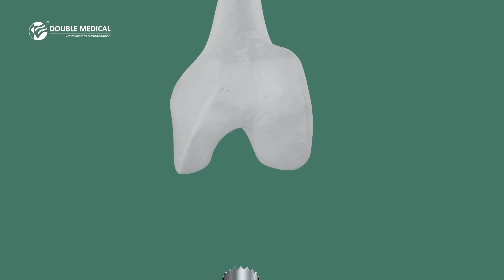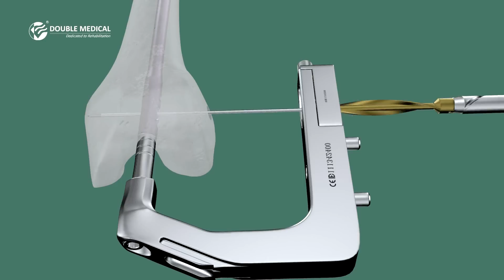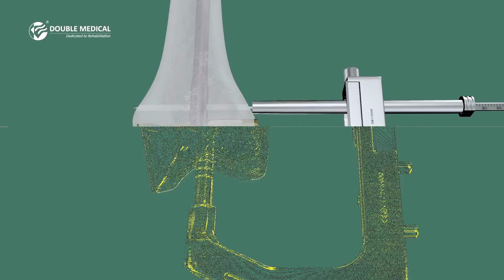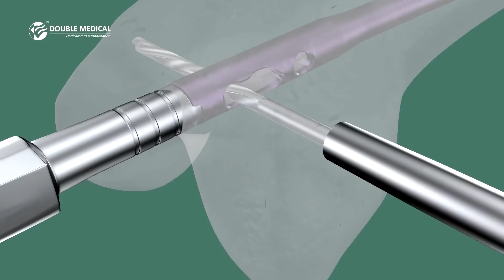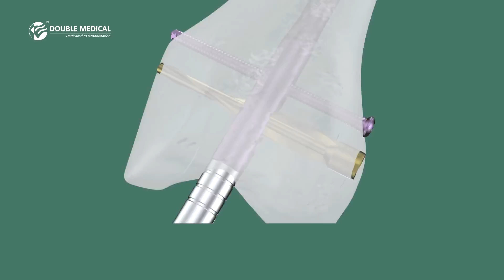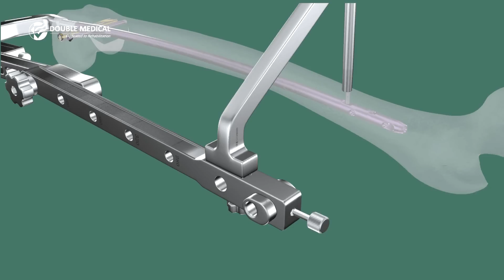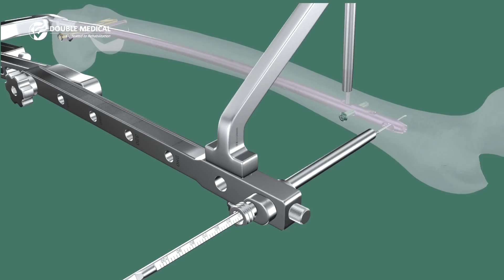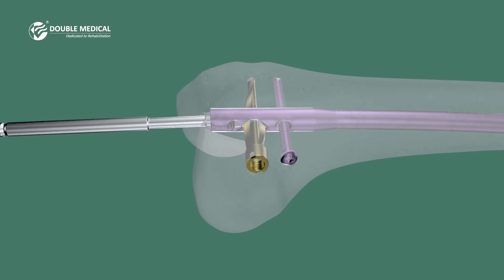Distal Femoral Nail II